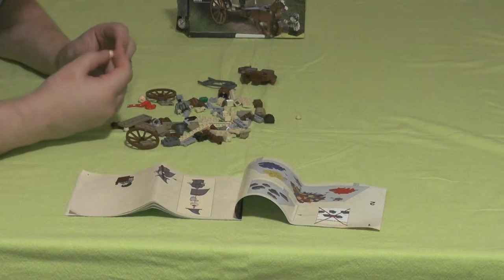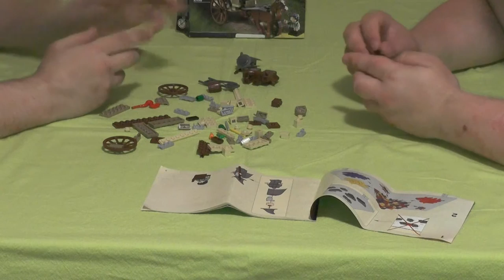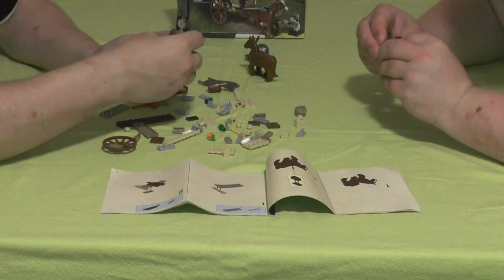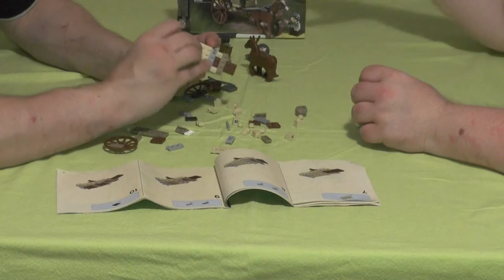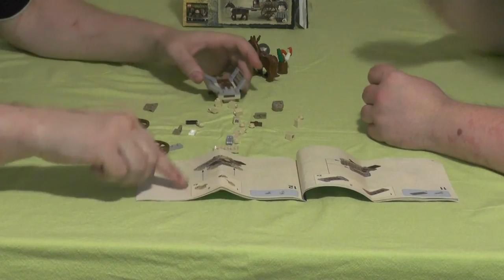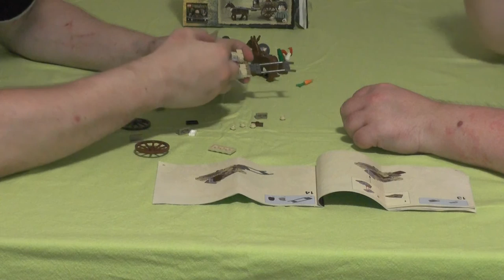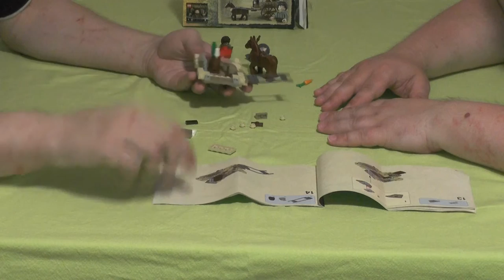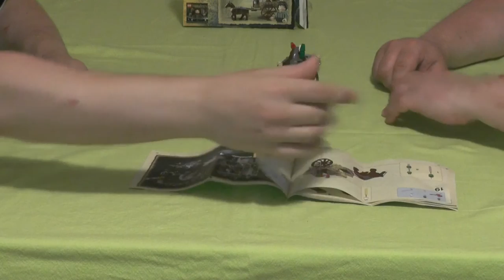Let's build "Herr der Ringe™ - Die Ankunft von Gandalf" (german / realtime)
In diesen Videos setzen wir "zwei Unternehmer", bestehend aus Tobias und Thorsten, das Set "Die Ankunft von Gandalf" aus den "Herr der Ringe™"- Filmen  aus über 83 Legosteine zusammen. Mit dieser Scene fängt die Geschichte um den Ring und den Hobbit quasi an. Wir wissen, es gibt Vorgeschichten und Vorvorgeschichte, doch irgendwo muss eine Geschichte ja mal anfangen. Gandalf kommt zu den Hobbits und wird dort von seinen freundlich begrüßt.  Der Grund seiner Anreise: Bilbo hat Geburtstag.
Mehr erfahrt ihr, wenn ihr euch unser Projekt anseht, mitredet und vielleicht ein Abo dalasst.

Für alle Interessierten, das LEGO® Set hat die Nummer 9469. Zur Zeit ist dieses Set nicht im offiziellem Lego-Shop erhältlich.